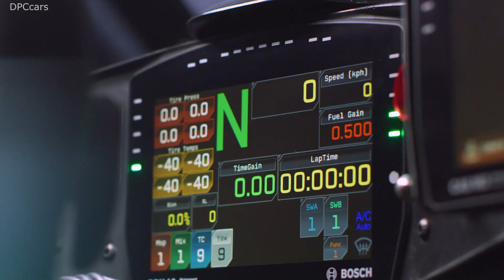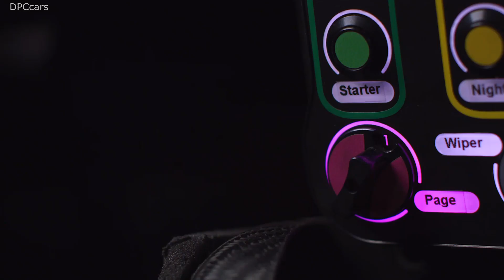Chevy Corvette C8 R Engine Specs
Since certain features of the 2020 Corvette Stingray aren’t necessary in a racing environment, the engineering and design teams found innovative ways to get benefits out of every part of the vehicle. For example, on the C8.R, a single centrally-mounted radiator was placed in the area used as the front storage compartment on the production Corvette. Ultra-bright racing headlights were packaged on the race car where the radiators are located on the production car.

In compliance with IMSA engine displacement rules, the C8.R will feature a 5.5L naturally-aspirated V8 engine, producing 500 hp and 480 ft.-lb. of torque.

A new compact Xtrac six-speed sequential gearbox was developed in order to provide room at the rear of the C8.R to package a race car specific diffuser.

“We have looked forward to racing a production-based mid-engine Corvette for a long time,” said Jim Campbell, Chevrolet U.S. vice president of Performance and Motorsports. “The debut of the C8.R is the result of immense collaboration between GM Engineering, Propulsion, Design and the Corvette Racing team. As Corvette Racing enters its third decade of competition, we’re excited to begin the next chapter.”